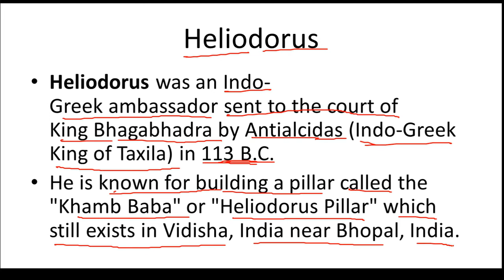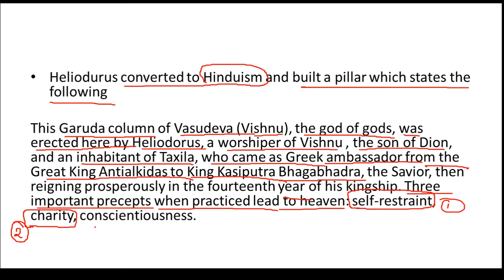Ancient History of MP| Heliodorus |L13| MP GK| MPPSC Prelims and MAINS| Tricks|L139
History of MP
Ancient, Medieval and Modern history Of Madhya Pradesh.
Major Events and Major dynasties in history of Madhya Pradesh.
Contribution of Madhya Pradesh in Freedom Movement.
Important Literator of Madhya Pradesh and their  literature.

MAGHA academy gwalior initiates revision with a unique way by creating memory structure through simple codes and pictures for General studies for state and national exams . It helps in quick recall and revision . Academy also provide structured information on current affairs topics.                  Join our Module based learning programme .